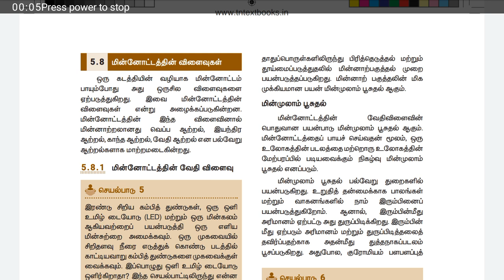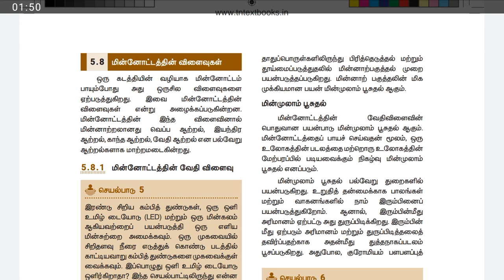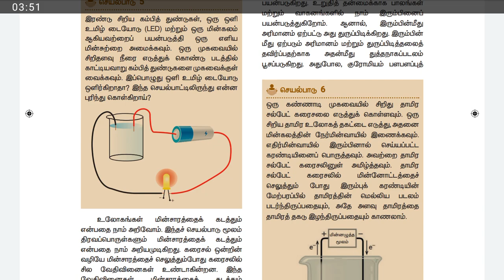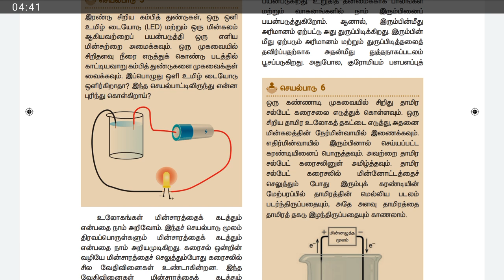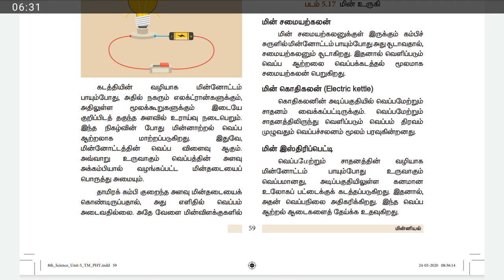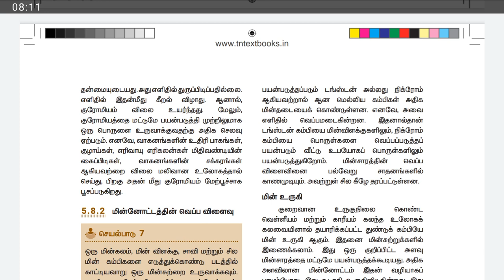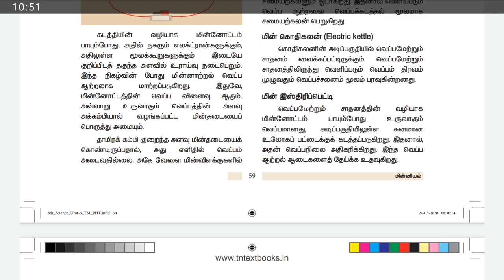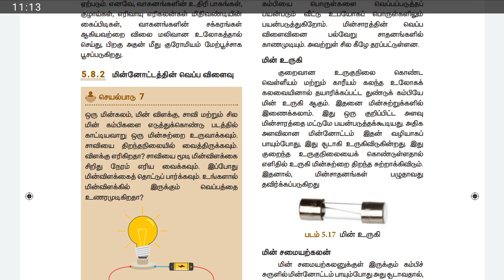மின்னியல் /அறிவியல் / std 8 / new syllabus/ term 2